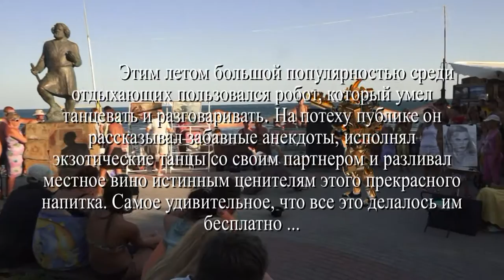Минисериал - Ужасы Коктебеля. 5-серия Робот-Танцор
Смотрите первые предыдущие четыре серии.
Автор видео - Александр Травин. арТзаЛ. - Юмор.
Санкт-Петербург - Коктебель.
Video by - Alexander Travin. arTzaL.
St. Petersburg.